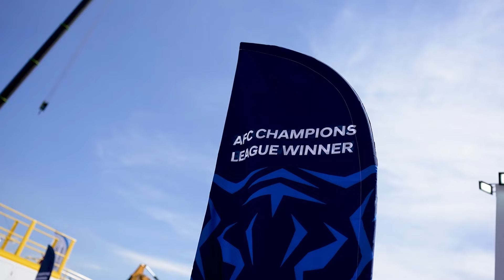Recap | Brasil M&T EXPO x HD Hyundai Construction Equipment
The 'M&T EXPO' held in Sao Paulo, Brazil has successfully finished.
We sincerely thank all the visitors who visited our booth!